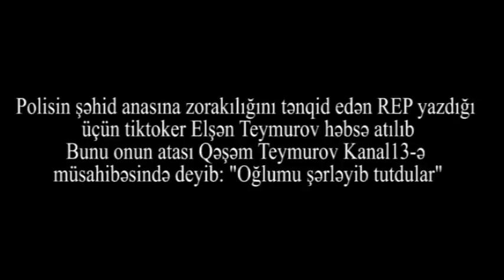60 sutka HƏBS:"Şəhid ANASINI döyən polislər"-POLİSİ tənqid edən REPER Elşən TEYMUROV HƏBS EDİLDİ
60 sutka HƏBS:"Şəhid ANASINI döyən polislər"-POLİSİ tənqid edən REPER Elşən TEYMUROV HƏBS EDİLDİ